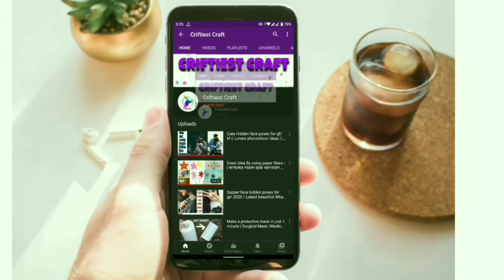Beautiful hand embroidery design for cushion cover | Latest cushion cover Design's ideas 2022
Hope you loved this video , If you have any feedback or suggestions please drop a comment to let us know.

• Leaving me feedback to  improve the channel. I love your feedback and I will try to respond every single comment . Remind me if  I miss yours. Your response is valuable to us and always appreciated.